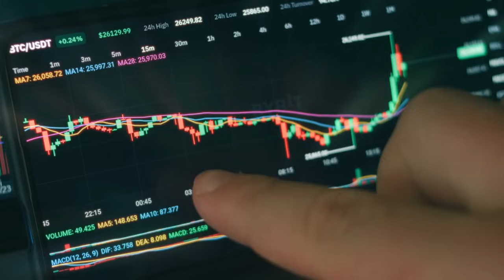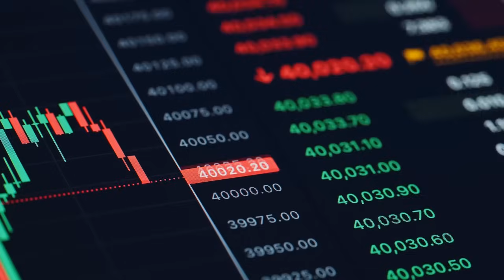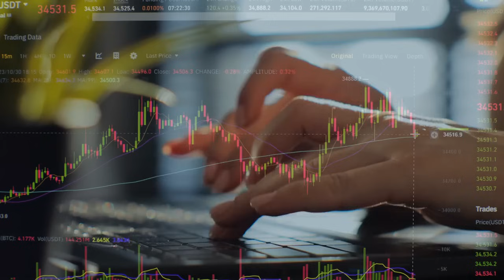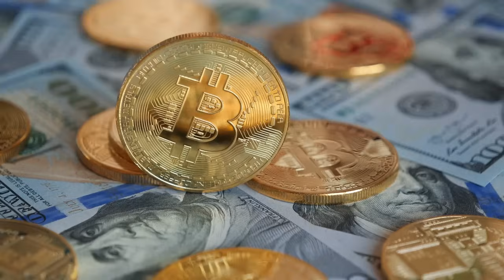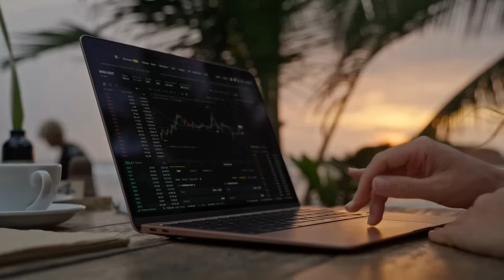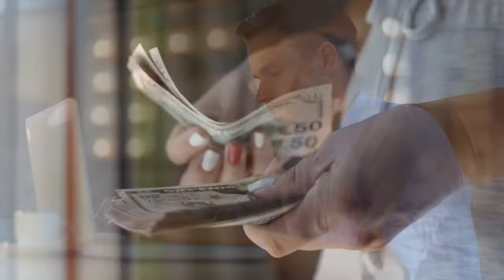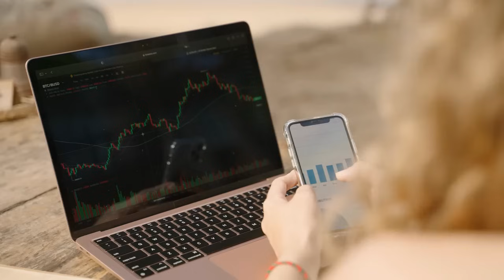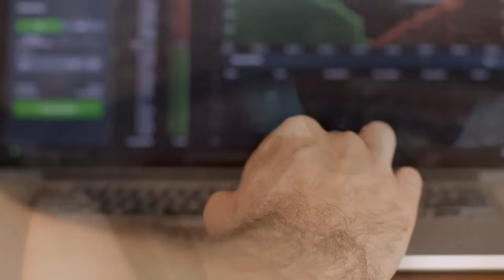"Everyone Is SO WRONG About The Bitcoin Halving" Mark Yusko Prediction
In this episode of Unscripted Crypto, we delve into the intricacies of Bitcoin's halving cycles with insights from crypto expert Mark Yusko. We explore how the halving impacts Bitcoin’s supply and potentially its price, highlighting the innovative changes in the network, such as the introduction of ordinals and runes, and their effect on transaction fees and miner revenue. Mark discusses the unique circumstances of this cycle and speculates on possible market outcomes. We also examine the broader societal and market dynamics at play, including the influence of institutional investors and the influx of retirement account funds into crypto. Join us as we unpack the evolving landscape of cryptocurrency and its increasing acceptance and utility.

About Mark Yusko:
Mark Yusko is the CEO and Chief Investment Officer of Morgan Creek Capital Management, a role he has held since founding the firm in 2004. He is renowned for his investment strategies, particularly in the areas of endowments, foundations, pensions, and wealthy individual investors. Before Morgan Creek, Yusko was the CIO and founder of UNC Management Company, the Endowment investment office for the University of North Carolina at Chapel Hill. With a career that spans over three decades, Yusko is a well-respected figure in the investment community, recognized for his forward-looking investment philosophy and his contributions to discussions on cryptocurrencies and the future of finance.